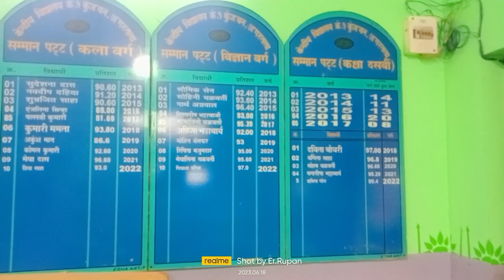Kendriya Vidyalaya 01 Kunjaban, Agartala Tripura West